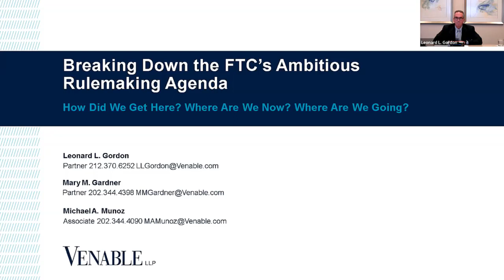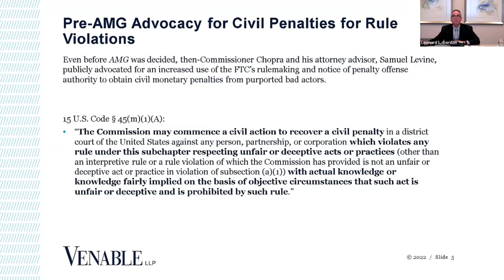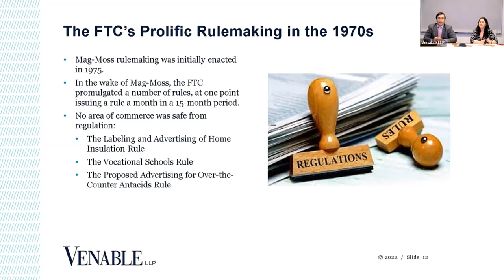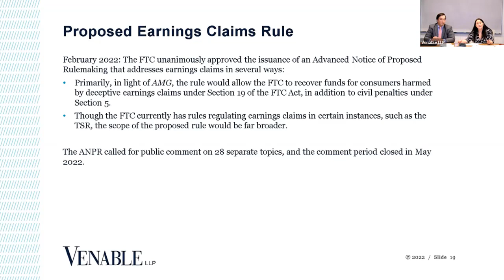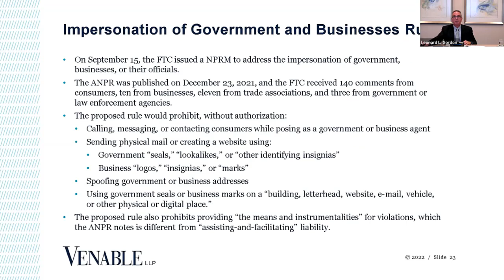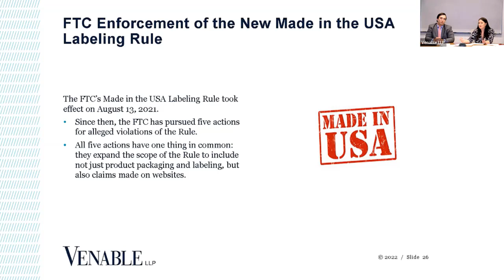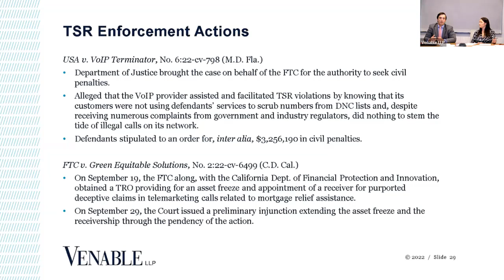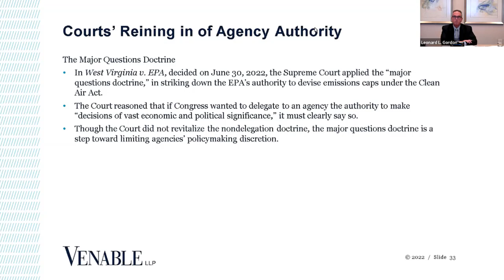Breaking Down the FTC’s Ambitious Rulemaking Agenda – How Did We Get Here?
Breaking Down the FTC’s Ambitious Rulemaking Agenda – How Did We Get Here? Where Are We Now? Where Are We Going?

The FTC is undertaking a historic effort to draft new rules that will impact every facet of the national economy. Many companies and legal scholars are questioning the FTC’s authority to draft certain of the broad rules it has proposed. During this session, we will focus on the FTC’s statutory authority to craft rules, recently-announced proposed new rules, and how these proposed new rules might affect the FTC’s enforcement strategies. We will also cover recent trends in the FTC’s enforcement strategy for already promulgated rules.

Speakers

Mary Gardner, Partner, Venable LLP
Len Gordon, Partner, Venable LLP
Michael Munoz, Associate, Venable LLP